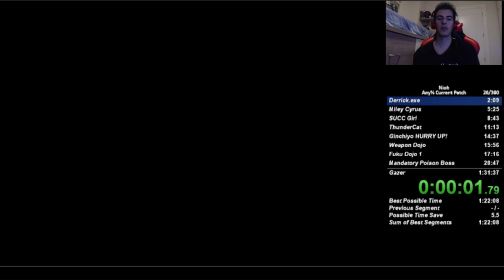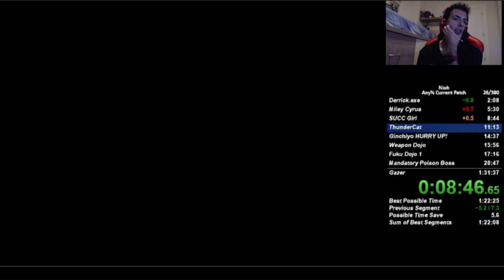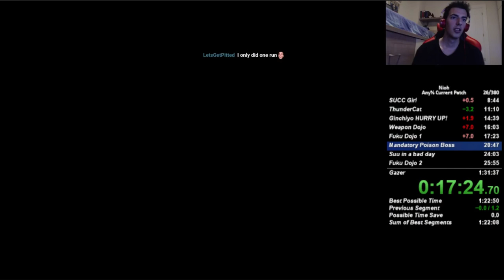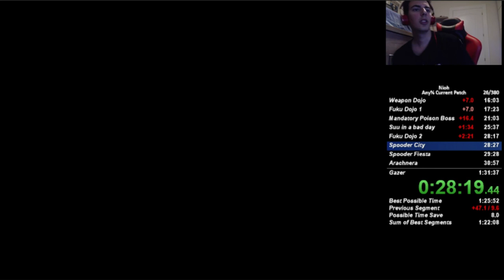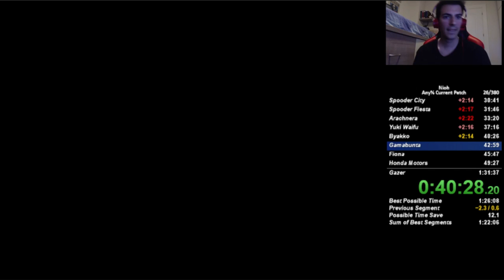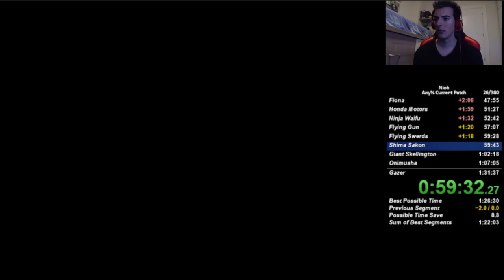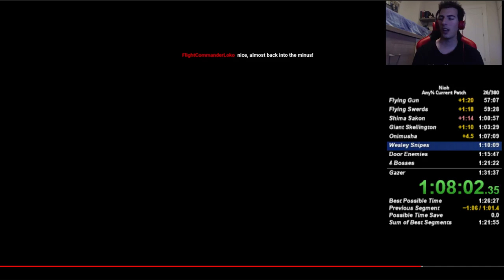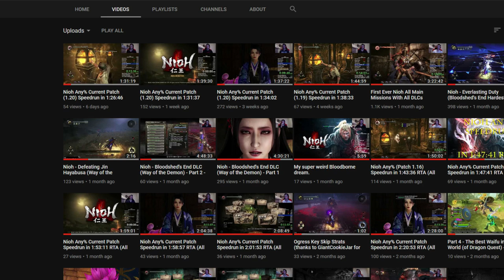Nioh Any% Speedrun Tutorial (very old route) [PS4]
Hope you find it useful!